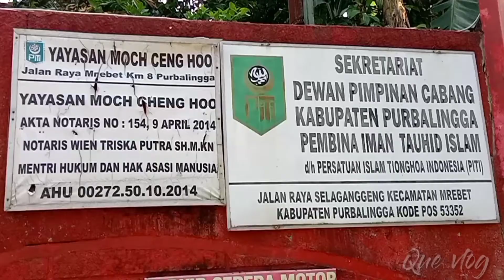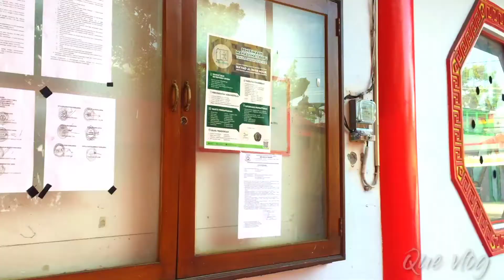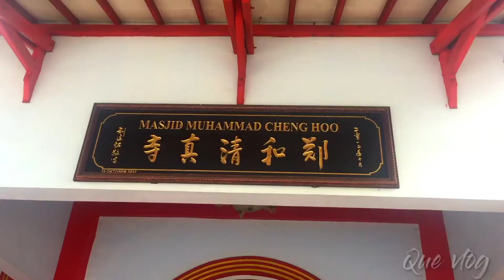MASJID CHENG HOO PURBALINGGA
Muhammad Cheng Ho adalah seorang laksamana. Dia memimpin armada pelayaran besar yang terkenal. Ia adalah seorang panglima perang yang berasal dari Yunnan dan beragama Islam. Menurut sejarah yang ada, Laksamana Cheng Ho kerap mengadakan pelayaran ke berbagai wilayah, termasuk ke kawasan Asia Tenggara dan pernah mengukir jejak pelayaran pula di Nusantara.

Lokasi masjid berukuran 11x 9 meter ini ada di desa Selaganggeng, Kecamatan Mrebet. Dari tengah pusat kota Purbalingga, masjid ini berada di sisi kiri jalan raya Purbalingga-Bobotsari. Jaraknya dari tengah kota Purbalingga sekitar 12 km ke arah utara, sementara jarak tempat ibadah ini dari Bobotsari sekitar 12 km ke arah selatan.

Masjid ini merupakan bentuk akulturasi arsitektur Tiongkok dan Jawa. Sekilas bentuk masjid ini mirip kelenteng. Tidak ada kubah bulat pada bagian atap masjid layaknya tempat ibadah umat muslim kebanyakan.

Kubah masjid ini berbentuk pagoda bersegi delapan yang bertingkat-tingkat. Masing-masing sisi dan tingkat menonjol keluar seperti ekor naga.

Warna merah dan kuning mendominasi keseluruhan masjid Cheng Hoo, mirip dengan warna kelenteng yang ada di berbagai daerah di Indonesia. Selain warnanya yang menonjolkan ciri arsitektur Tiongkok, masjid Cheng Hoo juga dihiasi oleh beberapa lampion khas Tiongkok yang juga berwarna merah dan kuning.

Selain itu, pilar-pilar masjid yang ada di luar juga berwarna merah. Sementara itu jendelanya berbentuk segi delapan dengan tepian berwarna merah dan kuning.

Pada bagian pintu masuk utama, terdapat tulisan kanji berwarna kuning keemasan di atas papan berwarna hitam. Sementara itu di bagian sisi kiri bangunan terdapat sebuah beduk yang berwarna merah, warna yang jarang digunakan pada beduk-beduk di masjid lainnya di Indonesia.